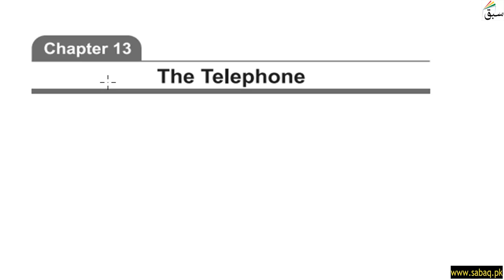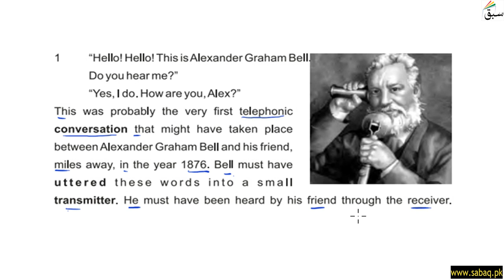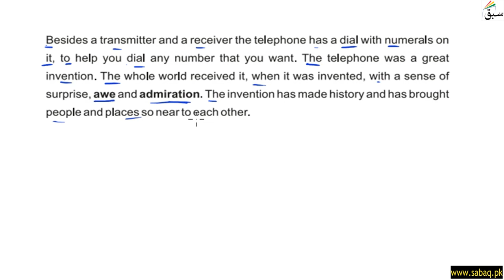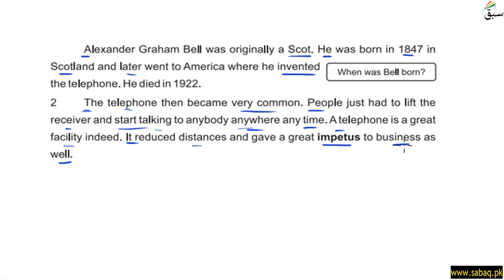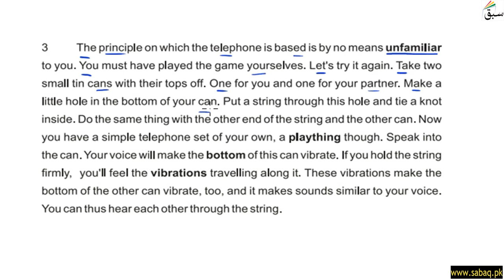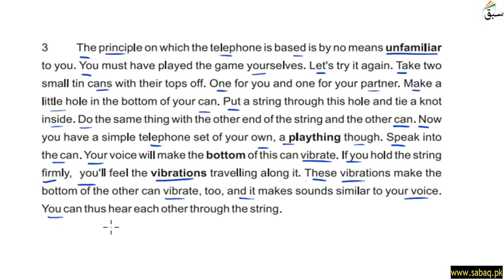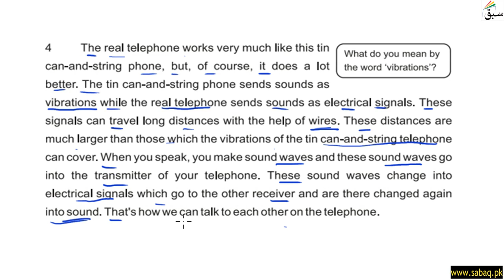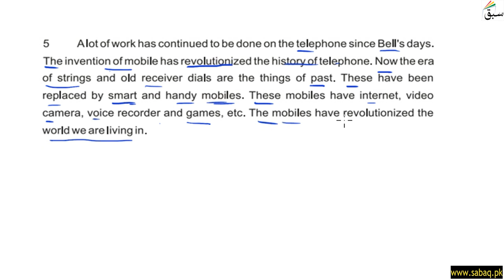Comprehension-The Telephone-Part 1, English Lecture | Sabaq.pk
This video is about: Comprehension-The Telephone-Part 1, English Lecture | Sabaq.pk |. Practice tests and free video lectures for Physics, Chemistry, Biology, Math’s, Computer Science, English & more subjects are also available at Sabaq.pk. So, subscribe to Sabaq.pk/Sabaq Foundation now and get high marks in your exams.

CLASSES WE COVER AT SABAQ.PK / SABAQ FOUNDATION:

1. KG
2. Class 1
3. Class 2
4. Class 3
5. Class 4
6. Class 5
7. Class 6
8. Class 7
9. Class 8
10. Class 9
11. Class 10
12. Class 11
13. Class 12
14. Class 13
15. Class 14
16. MCAT
17. ECAT
18. CSS

BOARDS WE COVER AT SABAQ.PK / SABAQ FOUNDATION:

1. FBISE
2. Sindh Board
3. KP Board
4. Balochistan Board
5. Cambridge

STUDY MATERIAL WE OFFER AT SABAQ.PK / SABAQ FOUNDATION:

1. Physics Lectures
2. Chemistry Lectures
3. Mathematics Lectures
4. Biology Lectures
5. English Lectures
6. General Science Lectures
7. Computer Science Lectures
8. General Math Lectures
9. Accounting Lectures
10. Statistics Lectures
11. Advance Accounting Lectures
12. Cost Accounting Lectures
13. Practice Tests
14. Physics Practical
15. Chemistry Practical